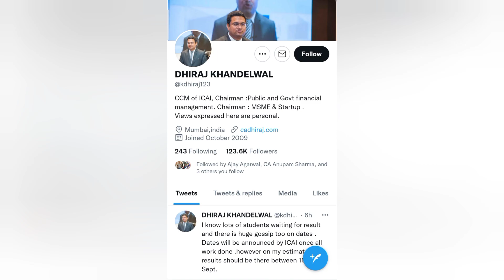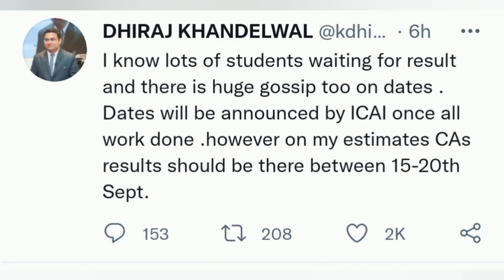CA July 2021 Exams Results Date Expected Dhiraj Khandelwal Sir Tweet Latest Update •Priyanka Purohit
CA July 2021 Exams Results Date Expected
Dhiraj Khandelwal Sir's Tweet Latest Update for CA July 2021 Results • Priyanka Purohit

timestamps
00:00 intro Janmashtami wishes by Shardey Samriddhi Guidance
00:17 CA July 2021 Results Date
01:03 endnote Priyanka Purohit